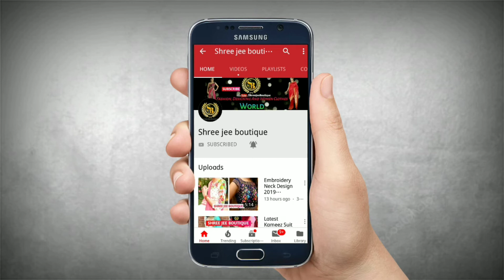Jacket Embroidery Designs for Women | Jacket Embroidery Designs collection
Latest Jacket Embroidery Designs collection for Women

Jacket Embroidery Designs collection for Women

Keep Watching